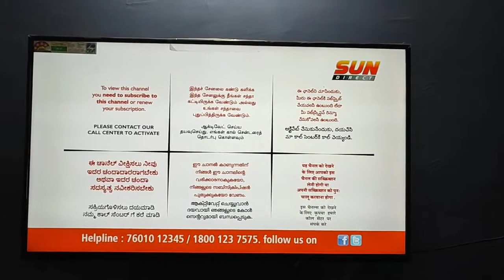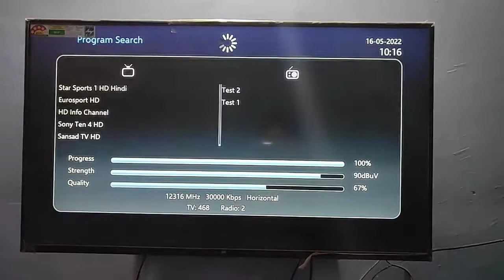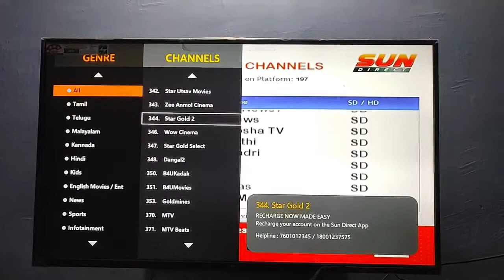sundirectSundirect Setupbox Reset | How to reset sundirect stb । sun direct रिसेट कैसे करें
Hi Guy this channel New Channel Support Me.

Sundirect setupbox reset for signal problems. delete channels recovery.
setupbox model-model-s32201